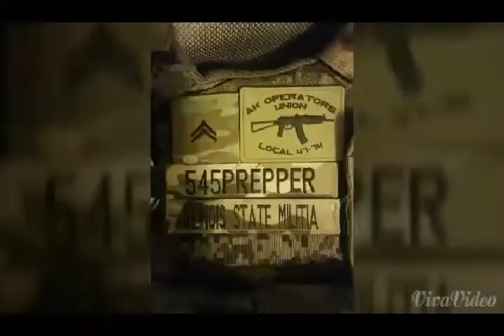SRVV AK Operators Chest Rig V2 in OD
Quick review of a great product from srvv. Any questions ask me or contact circle10ak who has this chest rig available in surpat along with alot of other cool gear. (Circle10ak no longer carries SRVV products)